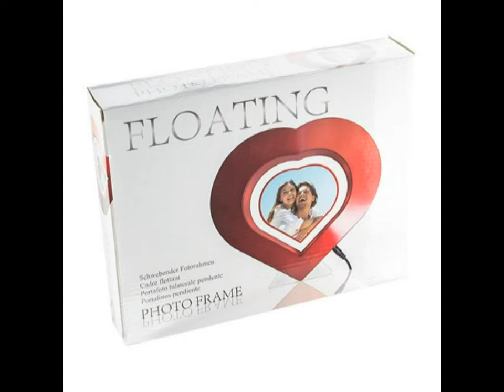Portafotos Flotante Corazón LED en TopBarato.com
Portafotos Flotante Corazón LED

Teléfono de Pedidos 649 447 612 - contrareembolso

Portafotos Flotante Corazón LED al mejor precio. ¡El Portafotos Flotante Corazón LED es el portarretratos más romántico y original que hayas visto jamás! Este Portafotos Flotante Corazón LED es el regalo perfecto para sorprender a tu pareja, y una manera diferente y romántica de mostrarle lo especial que es para ti. El Portafotos Flotante Corazón LED es el regalo ideal para aniversarios, fechas importantes, día de los enamorados, o sencillamente, para expresar tu amor. Este producto consta de dos corazones rojos de plástico duro y de diferente tamaño, dispuestos de forma concéntrica, quedando el corazón interior flotando dentro del corazón exterior iluminado, algo completamente novedoso y sorprendente, gracias a su campo magnético y al adaptador que debe conectarse a la toma de corriente. El Portafotos Flotante Corazón LED tiene espacio para 1 foto de 10,6 x 9,4 cm (hay que recortar la foto para adaptarla al marco interior en forma de corazón). Las dimensiones del corazón exterior son 22 x 20 cm. Ahora ya puedes comprar este romántico portafotos LED al mejor precio en nuestra tienda online.
Incluye:
•         Dos corazones rojos de plástico duro
•         Un adaptador para conectar a la toma de corriente eléctrica
•         Manual de instrucciones para una correcta flotación

Regalos para San Valentín en TopBarato.com, cocina regalospara san valentín, regalos originales para san valentín, ideas para regalar sanvalentín, románticos regalos san valentín, pequeños regalos para san valentin, sanvalentín en el mundo, regalos bonitos san valentin, regalos san valentin parahombres